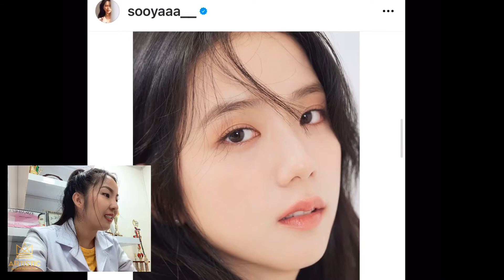ต่อขนตา แบบ จีซู แบล็กพิ้งก์ Ji Soo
สนใจเรียนต่อขนตาแบบลึกซึ้ง คลาสเรียนออนไลน์
เรียนซ้ำ ตรวจงาน และอัพเดทฟรีตลอดไป

***สมัครเรียนทันที รับฟรีทวิสเซอร์ 1 คู่*** ( จำนวนจำกัด)

ดูคลิปฟรีๆได้ที่ ยูทูบ
เรียนต่อขนตาออนไลน์ by. ครูพิม Ep.21 วิธีต่อขนตาตั้งแต่ต้นจนจบแบบมืออาชีพ

สงสัยตรงไหนสอบถามเพิ่มเติมได้ที่

สงสัยสอบถามเพิ่มเติมได้เลยนะคะ
Line@ :@pimonline

ครูพิม.